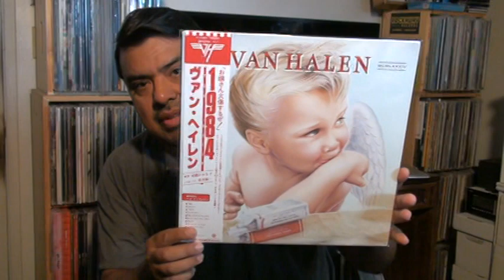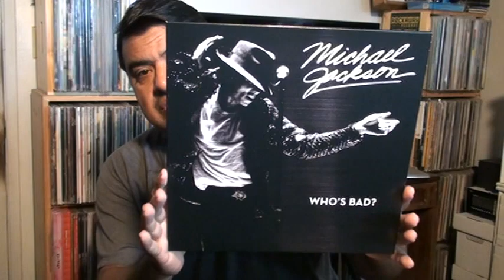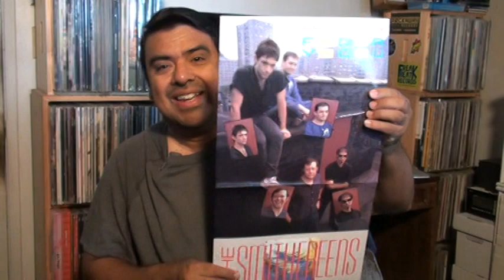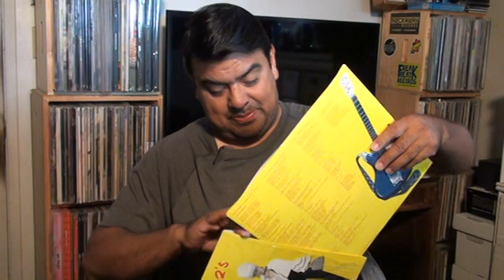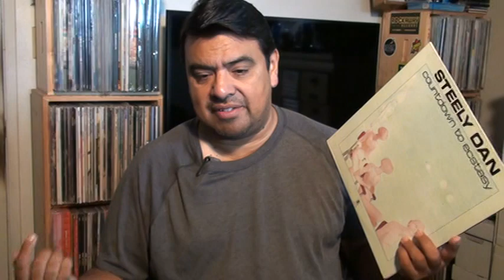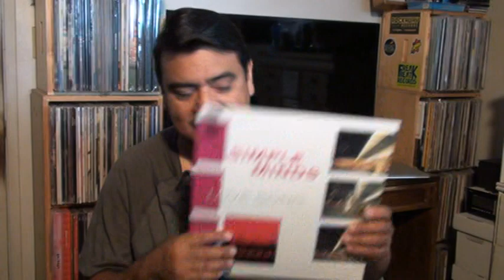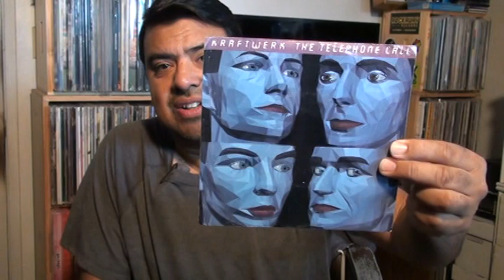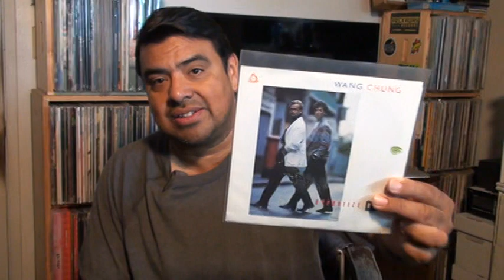Happy Return To Digging, Then The Riot Started !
It was my first time vinyl digging since the lockdown went into effect. It felt great to be looking for records in a vinyl store again. As it got later in the day, protesters and riot police were everywhere in the area. Before I knew it, I was in the middle of a protest riot in Downtown Sacramento. Sorry for the long rant at the beginning of my video, just wanted to share the crazy day experience.